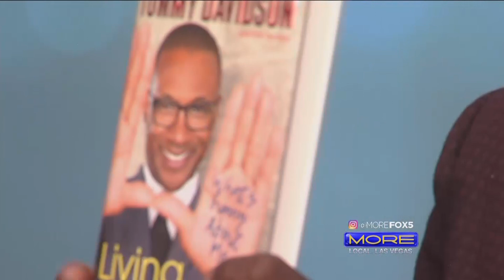Comedian Tommy Davidson gets real with his new book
Comedian TOMMY DAVIDSON reveals details of his personal life and struggles in his new book, "Living In Color." He's performing at Aliante Casino Hotel Spa this Saturday, Jan. 25 at 9 p.m.